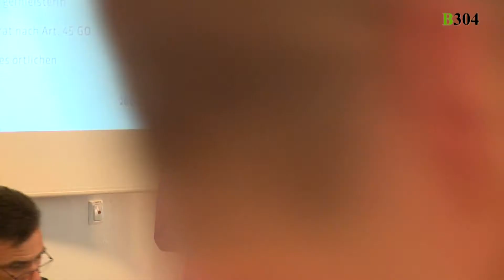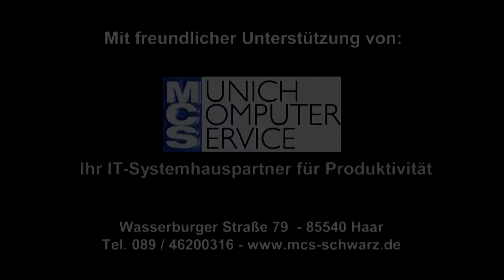Haar erste Gemeinderatssitzung mit Gabriele Müller